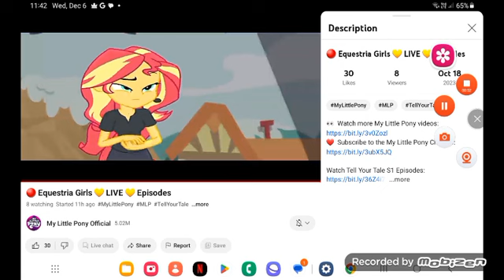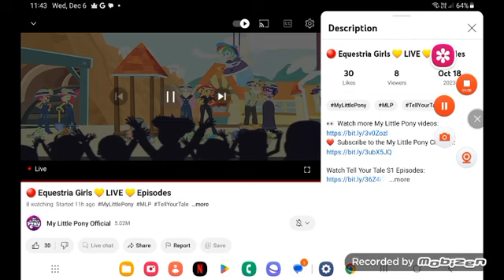December 11, 2023